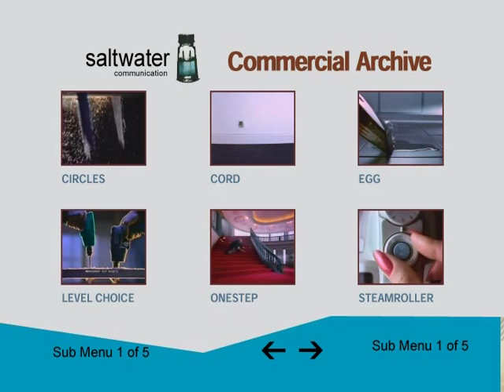Black & Decker Advanced System Iron, Steamroller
Black & Decker Advanced System Ion, Black&Decker Canada, circa 1989, Baker Lovick/BBDO, Client: Barry Bousfield, Writer/CD: Boris Damast, Agency Producer: Gord Stanway(?), Group Account Director: Gary King, Account Executive: Brian Jamieson, Director: Gillean Proctor, Production Company: The Partners Film Company, Music: Ted Rosnick(?), Voice: Frank Converse